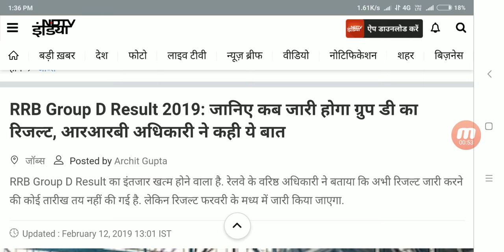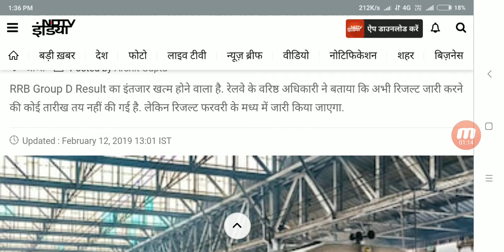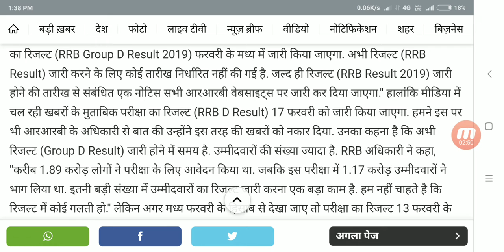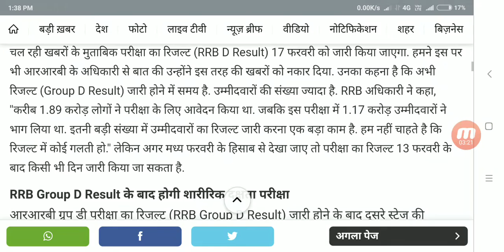रेलवे ग्रुप D रिजल्ट अब 17 फरवरी को होगा जारी।। RAILWAY GROUP D RESULT COMINGS MID FEBRUARY 2019.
इस वीडियो में रेलवे माहा भर्ती 2019 नोटिस जारी 2 लाख 30 हजार से अधिक पदों पर होगी भर्ती l से संभाधित जानकारी दिए है। आप इस वीडियो को जरूर देखे। आपका सारे सवालों का जबाब है।
NDSNEWS

हैलो दोस्तों ,
             आपको हमारे ओर से इस चैनल पर हार्दिक स्वागत है। दोस्तो अगर आपको हमारी ये वीडियो अच्छी लग रही है तो आप हमारे इस चैनल को सबस्कराईब जरूर करे। ताकि आपको आने वाली नाइ वीडियो मिल सके।

आपकी इस support के लिए धन्यवाद।
RAILWAY RECRUITMENT 2019. VARIOUS POST VACANCY 2300000 POST , NOTIFICATION ANNOUNCED
. You must definitely watch this video. All your questions are answered.

Hello friends,
You are warmly welcome on this channel from us. So that you can get some new videos.